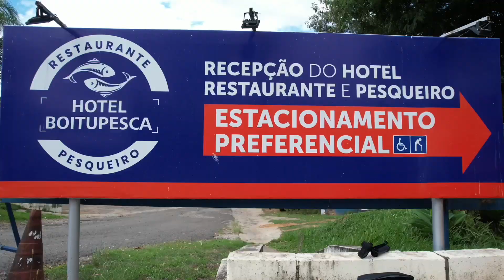BOITUPESCA - 1 Encontro dos Gigantes da Pesca, MELHORES MOMENTOS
E aí turma, tudo certo?

Gravamos os melhores MOMENTOS do 1 ENCONTRO DOS GIGANTES DA PESCA no PESQUEIRO BOITUPESCA. Muita gente boa de pesca e de resenha!

Acompanhe até o final galera, não ESQUEÇA de INTERAGIR conosco ;)